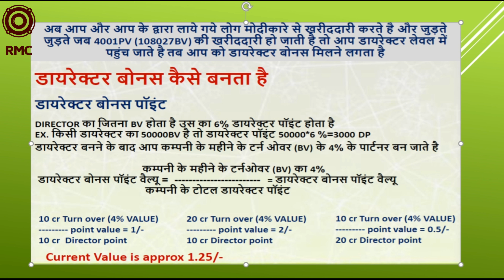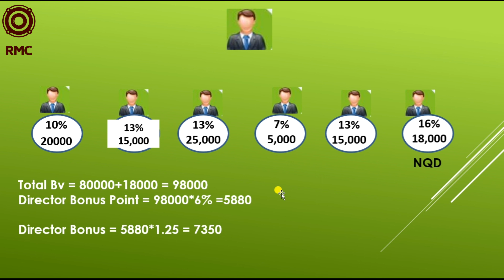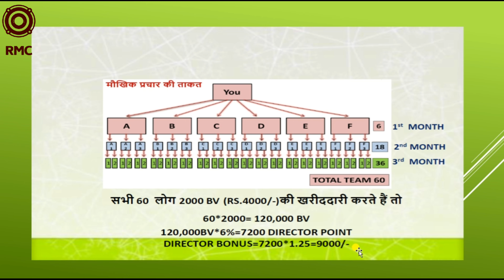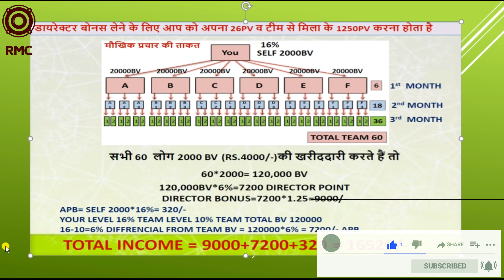Modicare Director Bonus Calculation || How To Calculate Modicare Director Bonus